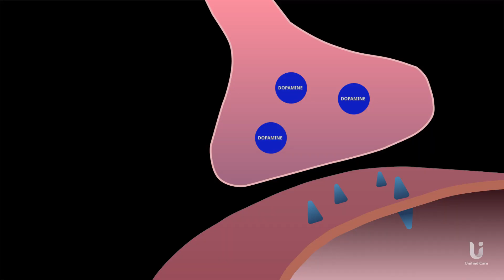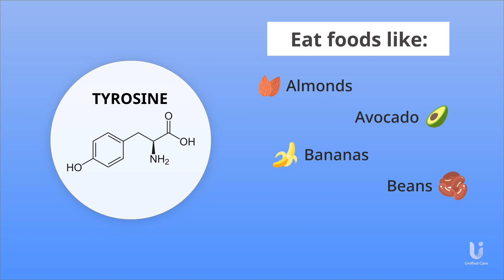Unified Care - Dopamine: What It Is and How to Boost It Naturally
Feeling moody? Stimulate dopamine, the feel-good hormone in the brain! 🧠💡

📘 To delve further into this topic, click to read our detailed article